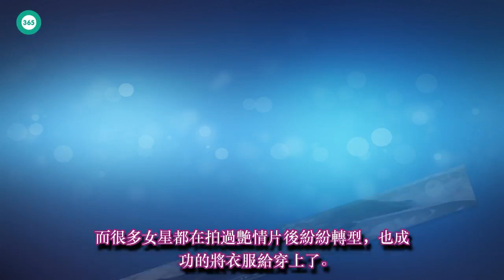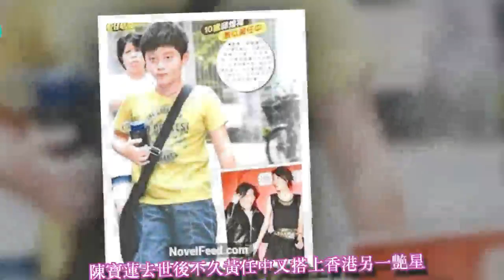她17歲失身，孩子才半歲就自殺身亡！如今她「兒子」長大了，模樣超帥！沒想到竟跟演藝圈的「某人」超像！！原來背後真相竟是...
黄翔海峡: 她17歲失身，孩子才半歲就自殺身亡！如今她「兒子」長大了，模樣超帥！沒想到竟跟演藝圈的「某人」超像！！原來背後真相竟是...